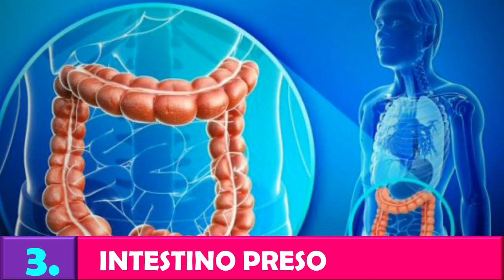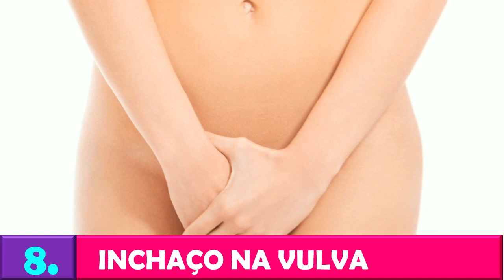SINTOMAS ESTRANHOS INDICAM GRAVIDEZ | Patrícia Moreira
1. SANGRAMENTO NA GENGIVA
A gravidez gera o aumento do fluxo sanguíneo e, por isso, os vasos ficam maiores e mais sensíveis. É por isso que muitas vezes, durante a escovação, a gengiva sangra; também pode contribuir para o sangramento do nariz.

2. GOSTO RUIM NA BOCA
As alterações hormonais também afetam a sensibilidade do paladar. Por isso, algumas mulheres podem notar um gosto metálico na boca. O sintoma é comum no primeiro trimestre da gravidez.

3. INTESTINO PRESO
As vitaminas receitas no começo da gravidez são responsáveis por fazer com que o organismo absorva mais água e isso deixa a passagem da comida pelo trato intestinal mais difícil. Logo, algumas mulheres apresentam constipação no começo da gestação.

4. GASES/INCHAÇO ABDOMINAL
A Relaxina, o hormônio do relaxamento, é responsável pela preparação do corpo para o parto. Mas ele também atua nos músculos gastrointestinais e, por isso, a digestão fica mais lenta e os gases aumentam.

5. OLHOS RECECADOS
A síndrome dos olhos secos aparentemente é causada por uma mudança na quantidade de lagrimas que lubrificam os olhos. Assim os olhos ficam coçando, sensível à luz, irritados com a sensação de areia ou algum corpo estranho, pode neste caso também ficar lacrimejando. Esse poderá ser um desconforto a mais para aquelas mulheres que usam lentes de contato.

6. CORPO DOLORIDO
Um dos maiores sinais de gravidez é sentir seu corpo pesado, dolorido, como você estivesse prestes a pegar uma gripe daquelas.

7. AUMENTO DO DESEJO SEXUAL
A intensa produção hormonal também é responsável pelo aumento ou diminuição da libido. Fazer sexo durante a gravidez, quando mãe e feto estão saudáveis, não é arriscado, inclusive, é recomendada pelos especialistas, pois o contato físico ajuda a mulher se sentir mais bela e amada e colabora com a autoestima feminina.

8. INCHAÇO NA VULVA
No final da gestação também é natural que a vulva inche e mude de cor. O quadro está relacionado ao fluxo sanguíneo, que está sendo direcionado à região para o momento do parto.

9. VEIAS MAIS APARENTES
As veias dos seios, braços, mãos e pernas, ficam mais aparentes e é um ótimo sinal de gravidez. Isto acontece devido ao fato do intenso fluxo sanguíneo, onde o sangue está em maior volume e circulando de uma forma mais rápida no corpo, a fim de estar levando oxigênio e nutrientes ao útero e ao feto.

10. APARECIMENTO DE VASINHOS
Isso acontece no inicio da gravidez e poderá se estender a toda gestação. Devido ao intenso fluxo sanguíneo em circulação. Esse é um sintoma muito comum e pouquíssimo falado. O aparecimento de vasinhos, nas pernas e coxas poderá ser amenizado ou até mesmo evitado se tão somente durante a gestação a mulher procurar quando possível, ficar de pernas para cima, onde permitirá essa circulação sanguínea perfeita em seu organismo.

Seja muito bem vindo ao meu canal, aqui é a Patrícia Moreira, sou professora e estudante de artigos da medicina e saúde da mulher.
Estou muito feliz em ter você aqui comigo neste vídeo! Seja sempre bem vinda ou bem vindo aqui no canal!
Um grande beijo para você!!!

RECEBA DICAS PARA ENGRAVIDAR GRUPO PARA TENTANTE:
- click no link, coloque seu nome e e-mail corretamente, vou lhe enviar dicas que dão certo em pouco tempo!!!